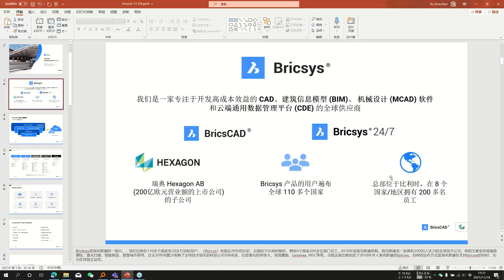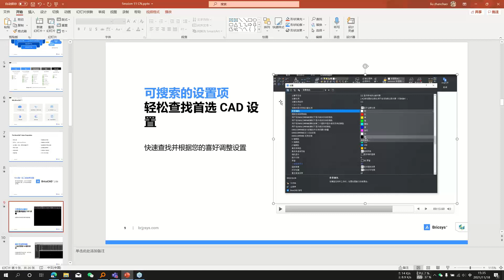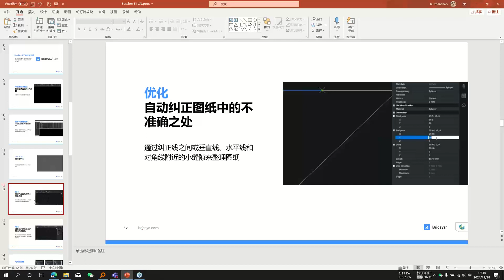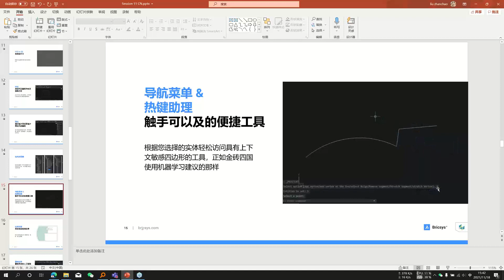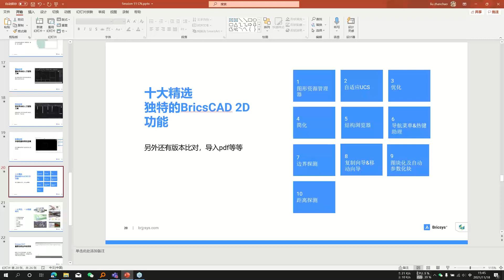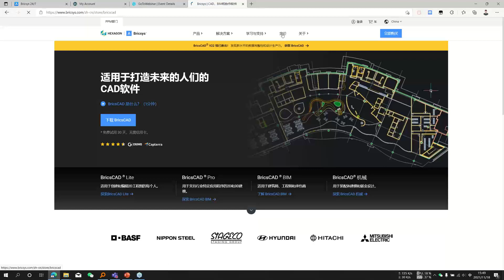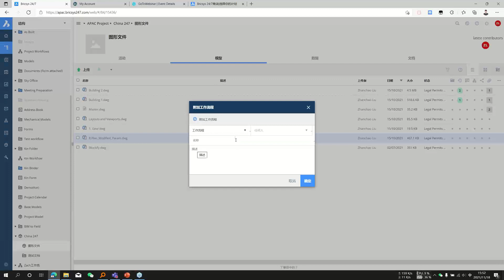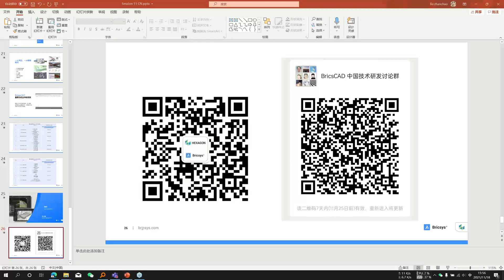Summary, One platform intro, collaboration with 24/7 (功能总结，统一的平台，协同云平台247)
本期内容将对往期BricsCAD Lite内容进行总结并简单介绍Bricsys24/7云平台